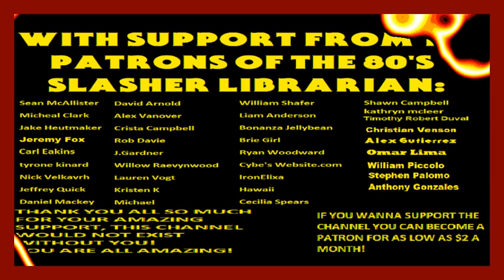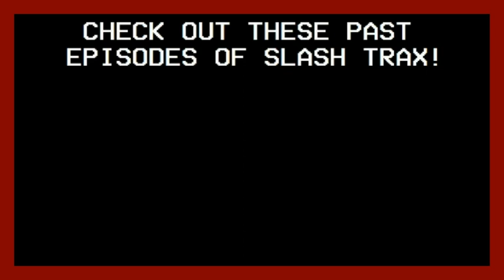Slash Trax #13: Dr. Giggles (1993) Riff Commentary Track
We couldn't show this movie on youtube due to copyright so To see this episode with the full movie Dr. Giggles included in the episode with the riff track go to this

Follow Alex on Twitter @vandollar15

Tonight Master Evil is forcing us to watch the 1993 pun filled slasher romp Dr. Giggles, I (josh) actually like this movie and will give it another watch in my free time, Alex disagrees, but we both gave the movie plenty of hell riff wise so join us and have some laughs as we tear Dr. Giggles apart! See link at top of description to see the episode with the movie included.